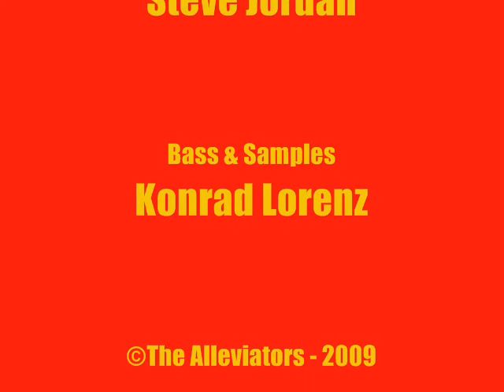Fire God by The Alleviators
A collection of photos from various events featuring the song 'Fire God' by The Alleviators, from Kent UK, formed in 2009
***MANY THANKS TO: The numerous photographers whose work has made this collection possible. :)